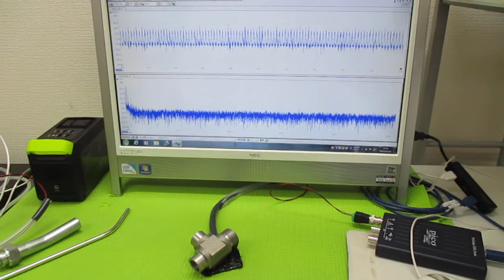オリジナル超音波実験 ultrasonic-labo